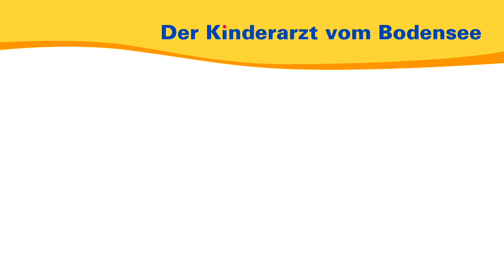Ist mein Kind reif für die Schule? – Der Kinderarzt vom Bodensee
Aus seiner persönlichen und seiner Sprechstundenerfahrung heraus spricht der Kinder- und Jugendarzt Dr. med. Christof Metzler über die Schulreife. Er schildert seine Erfahrung mit unterschiedlichen Patient:innen und deren Einschulung. Dieses Video soll Ihnen einen ermutigenden Einblick geben und dabei helfen Ihr Kind und dessen Situation besser einschätzen zu können.

00:00 Einleitung
00:21 U9/Legen Sie sich nicht zu früh fest
01:46 Wie bestimmt man Schulreife?
02:25 Wichtige Fragen
02:44 Das Soziale Umfeld/Zu spät eingeschult?
04:11 Unreif/Zu früh Eingeschult?
05:25 Die Unbeschwertheit der Kindheit
06:04 Die schüchternen/ruhigen Kinder
06:47 Aggressive Kinder
07:13 Bis zum nächsten Mal